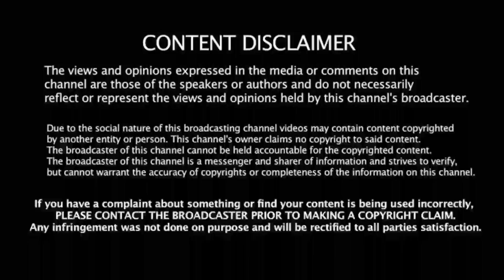சற்றுமுன்: வெளியான அதிர்ச்சி செய்தி! சிவம் தூபேவுக்கு என்னாச்சு! சிக்கலில் CSK!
Support frd's 🙏